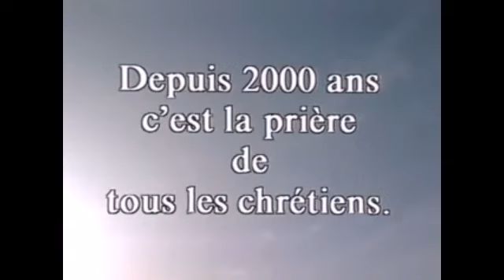Gad sak rive yon moun pandan lap priye,Eske nou priye byen?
Nan video sa nap montre  nou lè nap  priye nou dwe analize sa nap di yo,  pafwa nou repete priyè yo san rann kont kisa nap di